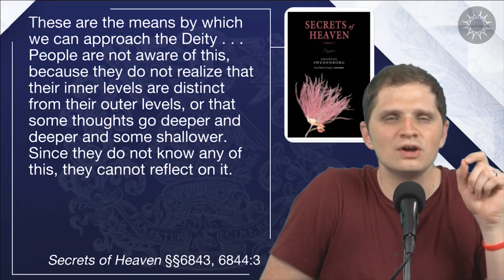Getting the Inner and Outer Mind to Work Together - S&L Short Clips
We have two distinct parts of our minds, one interested in spiritual things, one interested in earthly things. How can we get them to work together?

In the full-length episode "Why Are Spiritual Things Hard to Believe?" we explore the levels of our minds and the spiritual empowerment we can gain from deciphering which thoughts belong to which level.